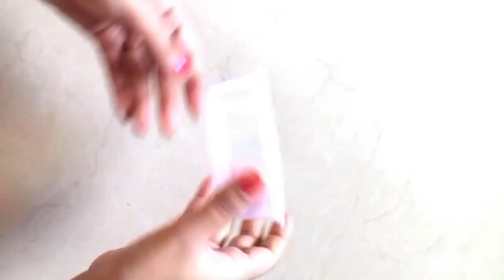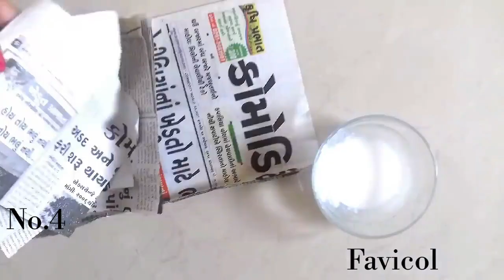Wow!! 4 DIY idea using waste Plastic Box | Plastic Box recycling craft idea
Wow!! 4 DIY idea using waste Plastic Box | Plastic Box recycling craft idea |mimaeasyartdesign